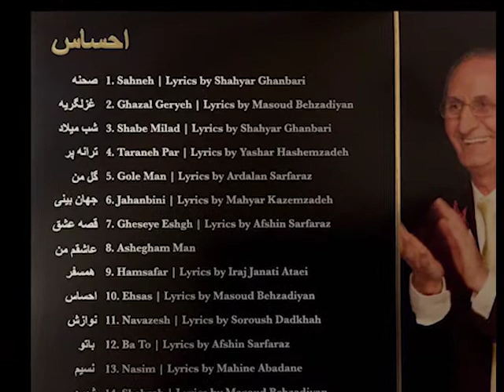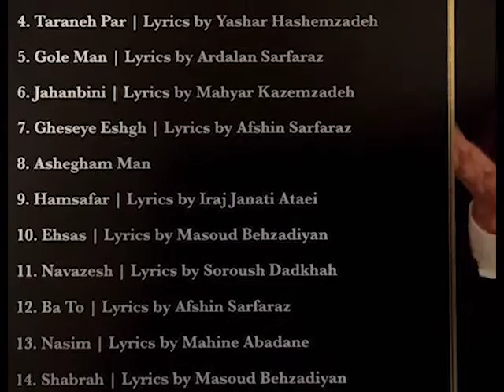Navazesh - Andranik (Ando)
Music and Arrangement: Andranik (Ando)
Lyrics: Soroush Dadkhah

All the rights to the music is reserved for CD Baby